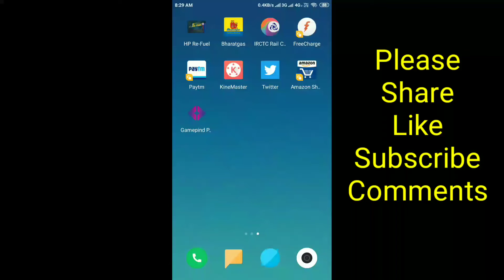Amazon Quiz Time Daily – Today’s Answer 10th May Quiz